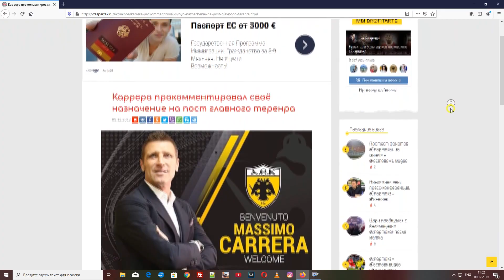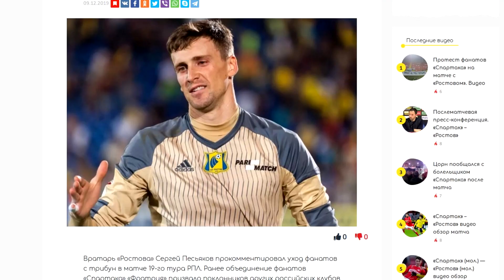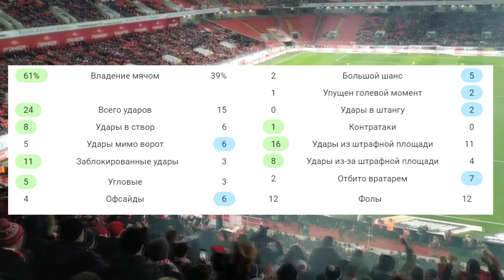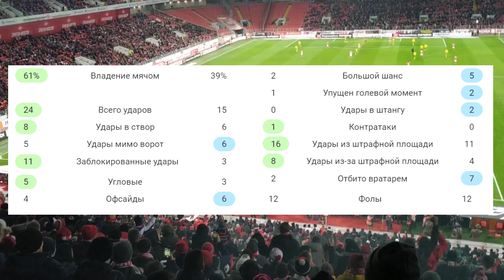О матче «Спартак» - «Ростов»... Всё не так плохо! Верим в команду!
Крупное домашнее поражение не повод посыпать голову пеплом и писать гневные комментарии Цорну, что бы тот продал Мирзова. Давайте взросло оценим причины поражения и попробуем найти позитив в игре «Спартака».

Материалы из которых использованы в данном выпуске!